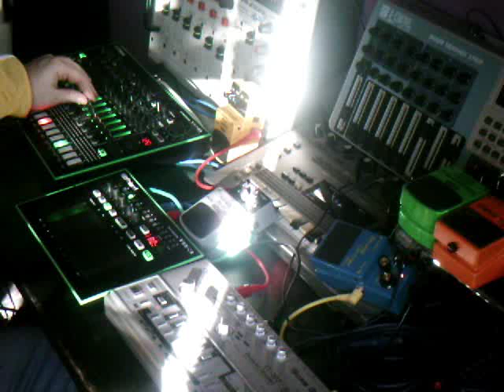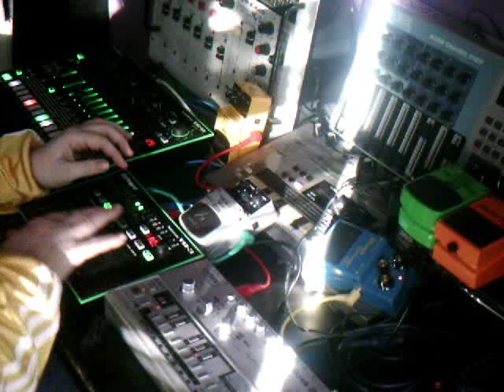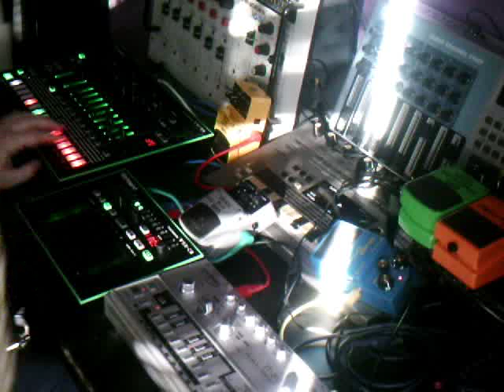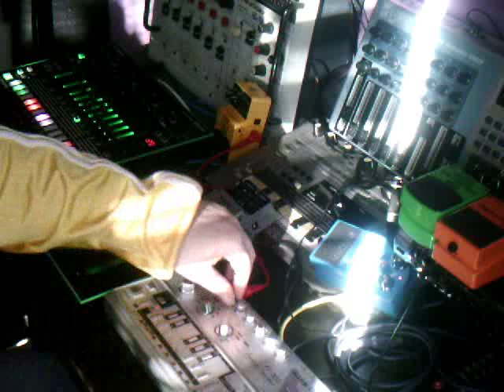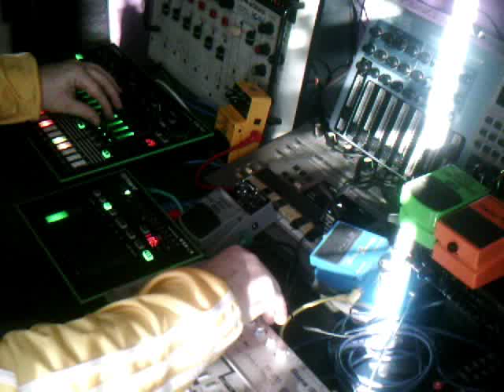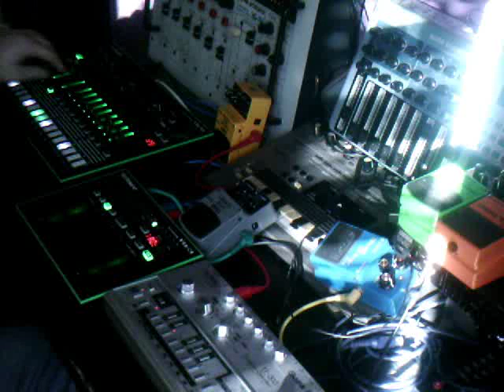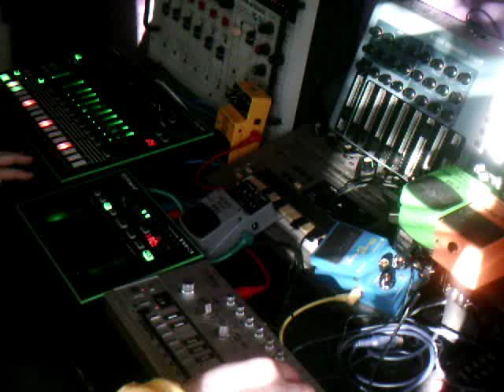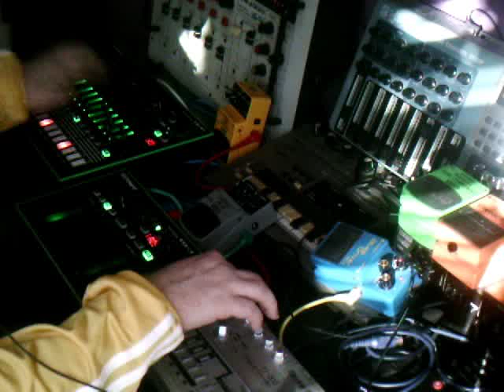Nachtkind Xmas-Acid Live Jam : Cyclone Analogic TT-303 Roland Aira TR8 Roland TB3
FInaly the first long Liveperfomance.Its a little bit *overdriven* but i hope you still enjoy this one.Gear used : Cyclone Analogic TT-303 , Aira Roland TB3 and TR8.Boss Bluesdriver , Behringer Vintage Delay , Behringer Bass Chorus , Yamaha DR100 and some internal FX from the TR8